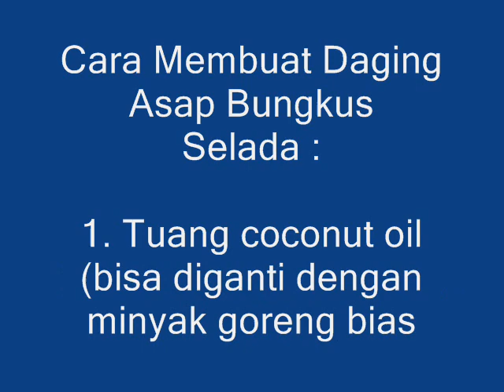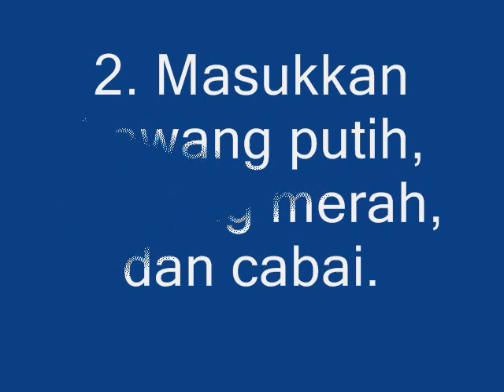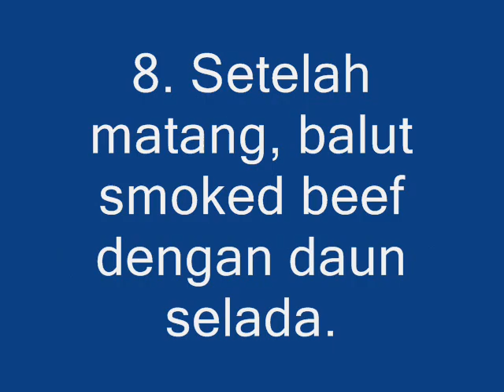Resep Daging Asap Bungkus Selada Nikmat & Lezat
Daging Asap Bungkus Selada. Bosan dengan hamburger yang itu itu saja ? kamu bisa coba Daging Asap ...